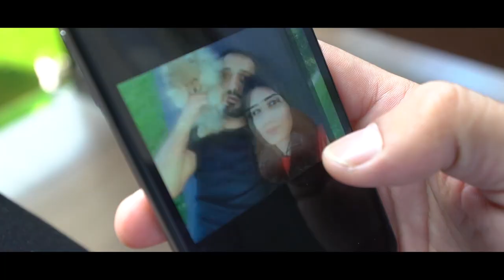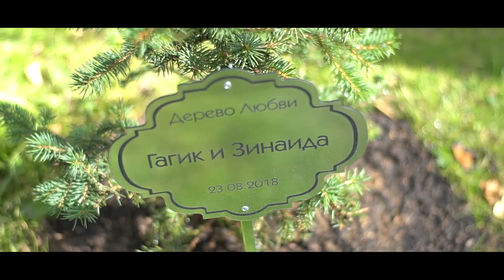Армянская свадьба в Москве,О'кей production,🎬EREM ZAQARYAN +7(965)2777720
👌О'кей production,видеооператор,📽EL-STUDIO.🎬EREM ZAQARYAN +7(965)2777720